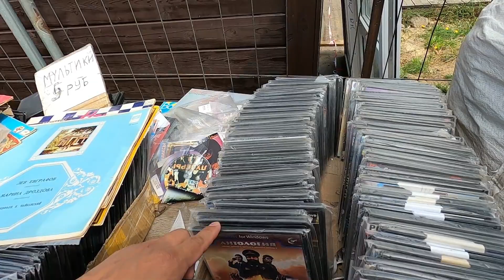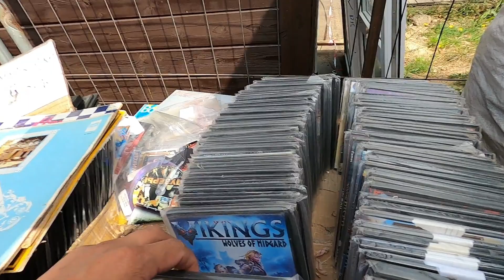Binebenta na nila Ng mura patapos na Ang summer Dito Sa BELARUS 🇧🇾